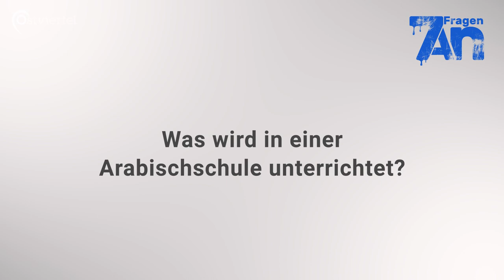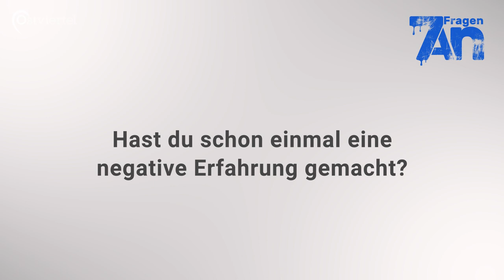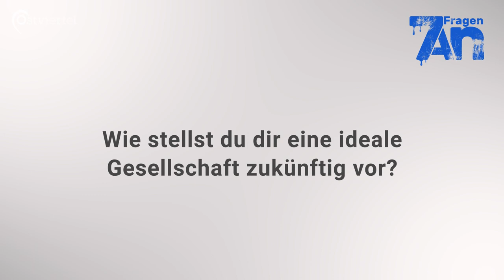7 Fragen an einen Arabischschullehrer | Ostviertel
Was wird an einer Arabischschule gelehrt? Und sagt man jetzt besser Arabischschule oder Koranschule?
Amin El Adel, ehemals Lehrer an einer Arabischschule, beantwortet diese Fragen und berichet auch von seiner persönlichen Integration. Dabei räumt er auch mit einigen Vorurteilen gegenüber Koranschulen auf.

Ein Beitrag von Linus Alsbach

Public Domain